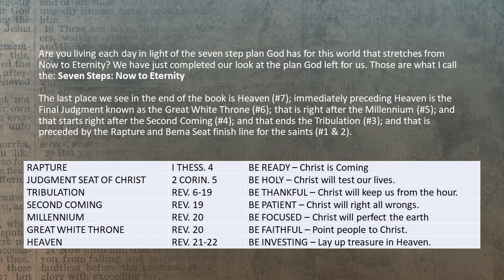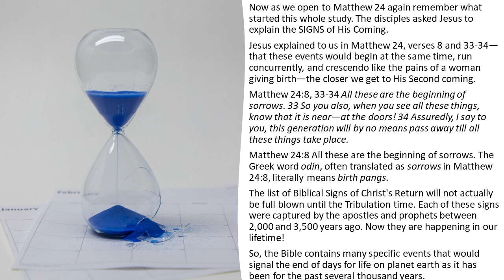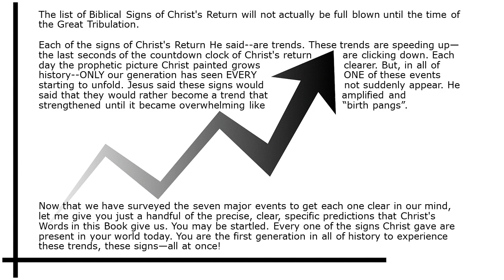A SHORT LESSON ON THE FUTURE BY JESUS--Explaining The Signs of His Coming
Now as we open to Matthew 24 again remember what started this whole study. The disciples asked Jesus to explain the SIGNS of His Coming.

Jesus explained to us in Matthew 24, verses 8 and 33-34—that these events would begin at the same time, run concurrently, and crescendo like the pains of a woman giving birth—the closer we get to His Second coming.

Matthew 24:8, 33-34 All these are the beginning of sorrows. 33 So you also, when you see all these things, know that it is near—at the doors! 34 Assuredly, I say to you, this generation will by no means pass away till all these things take place.

Matthew 24:8 All these are the beginning of sorrows. The Greek word odin, often translated as sorrows in Matthew 24:8, literally means birth pangs.

The list of Biblical Signs of Christ's Return will not actually be full-blown until the Tribulation time. Each of these signs was captured by the apostles and prophets between 2,000 and 3,500 years ago. Now they are happening in our lifetime!

So, the Bible contains many specific events that would signal the end of days for life on planet earth as it has been for the past several thousand years.

The list of Biblical Signs of Christ's Return will not actually be full-blown until the time of the Great Tribulation.

Each of the signs of Christ's Return He said--are trends.

These trends are speeding up—the last seconds of the countdown clock of Christ's return are clicking down.

Each day the prophetic picture Christ painted grows clearer.

But, in all of history--ONLY our generation has seen EVERY ONE of these events starting to unfold.

Jesus said these signs would not suddenly appear. He said that they would rather become a trend that amplified and strengthened until it became overwhelming like “birth pangs”.

Now that we have surveyed the seven major events to get each one clear in our minds, let me give you just a handful of the precise, clear, specific predictions that Christ's Words in this Book give us. You may be startled. Every one of the signs Christ gave are present in your world today. You are the first generation in all of history to experience these trends, these signs—all at once!

There are more pages of the Old Testament devoted to the End of Days than the New so we begin in the great Old Testament prophet Daniel’s inspired record of the “time of the end” as God called it.